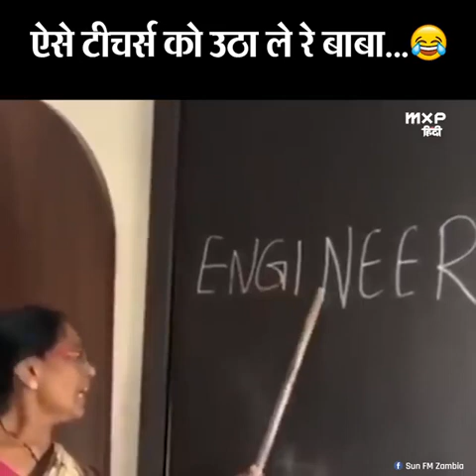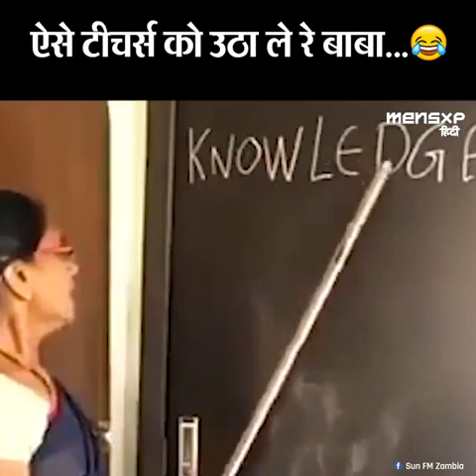स्कूल टीचर कैसे बच्चों को पढ़ाते हैं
school teacher teaching tranding funny comedy teacherschool teacher
news
uk
gloucestershire
school
stabbing
school life
tewkesbury
transgender
politics
education
shorts
story
tewkesbury school
public school
high school
teaching
free speech
teacher vlog
live
sky news live
educator
secondary school
schools
verses
britain
england
breaking news
students
stabbed
teacher stabbed
stories
trending
teacher comedy
roblox
debate
freedom of expression
live news
talk radio
talk radio live
talk radio tv
talk tv
talk tv live
talktv
talkradio
talkradio tv
talkradiotv
talktv live
julia
julia hartley-brewer
jhb
woman
women
man
men
trans
transgedner
transwoman
transman
trans debate
gender debate
gender
cat
child
teachers
gb news
anime
manga
funny moments
international baccalaureate
teacher blog
funny video
early edventures
english
english class
english teacher
drama teacher
theatre teacher
ted-ed
that lettered classroom
ela classroom
secondary ela
traveling teacher
ela
bored teachers
ela teacher
new teacher
teacher mom
teacher dad
iteachtoo
mom vlog
the school teacher 1975 movie explained in hindi
teacher humor
funny teacher
hot mess teacher
teacher podcast
podcast for teachers
funny teacher podcast
miss smith
jess merrill
jess smith
hot mess express
best teacher podcast
vinny thomas
good school admin
break from school
teacher influencers
teacher content
phone policy
classroom rules
teacher life
sir odia eng grammar
clause patterns
english grammar clauses
indian history
odisha history
jtc news
jt
junior teacher vacancies
combined graduate level examination
odisha cgl
sir odia tuition
aso
peo
osstet result official key
osstet result
cht cutoff
history in odia
ct entrance
bed entrance
result date of cht
iat exam
exam cht
exam tips
osstet sir odia
osstet 2022
osstet exma date
osstet 2nd phase
sir odia
exam date of cht
cht 3rd phase
ct theory class
otet theory class
otet live class
bed teaching aptitude
ct education and general awerness
bed reasoning class
ct reasoning class
ct odia grammar class
bed odia grammar class
otet daily live class
laxmidhar sir
sports ]
maryland
crime
[ high-school
voice actor
weeaboo
weeb
japanese
japan
re monster recap
re monster
re:monster
manhwa recap
manhwacapped
dongua
summary
recap
manhua
the school teacher movie explained in hindi
the school teacher movie
manhwa
patrick christys
identify as a cat
identify as animal
teachers adda247
teachers adda
emrs teacher vacancy
emrs teacher
emrs pgt vacancy 2023
emrs 2023 notification
eklavya model residential school recruitment 2023
emrs teacher recruitment 2023
emrs vacancy
emrs syllabus 2023
eklavya school kya hai
emrs
the school teacher
gender war
miriam cates
pupil
student
gym teacher obby
escape gym teacher obby
hawaii kunicorn
roblox stories
new roblox games
kawaii unicorn roblox
kawaii unicorn
roblox story
quiet unicorn roblox
kawaii kunicorn roblox
quiet unicorn
kawaii kunicorn
kunicorn roblox
kunicorn
mr explainer
movie explained in hindi
identity
self-identify
identify
animal
animals
ending explaination
the school teacher full movie in hindi
movie
explaination
hollywood movies explained in hindi
ppsc
fpsc
nts
cts
pts
ots
spsc
wapda jobs online apply form
wapda jobs online apply 2023
wapda jobs 2023 application form
wapda jobs 2023 last date to apply
wapda jobs
government jobs 2023
surprise
pay
repeatedly
boy
life stories
youtube movies
wonderbot stories
wonderbot
motivation malayalam
psc motivation shorts
motivation psc
lp up teacher
psc teaching success story
psc motivation malayalam
psc live
psc motivation
psc motivation class
psc motivation status
psc motivation video
school fight
tewksbury
student stabbing
telegraph
adopt me
wapda jobs 2022 online apply
uk news
teacher stabbed in school
teacher stabbed in gloucestershire school
stabbing gloucestershire school
school in lockdown
gdnpfpnewsuk
tewkesbury news
tewkesbury academy teacher stabbed
tewkesbury academy stabbing
tewkesbury academy
gloucestershire school stabbing
gloucestershire school lockdown
gloucestershire school
gloucestershire police
gloucestershire news
investigations
9th standard classes
online classes for
junior college admission in
sports quota in college
private school fees
elementary school fee
are public schools good@Dkthakur80